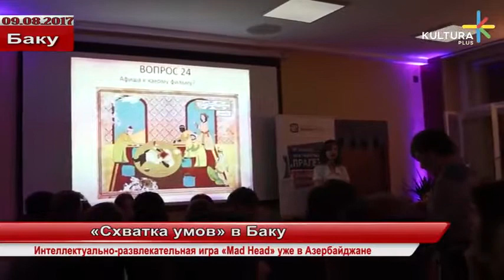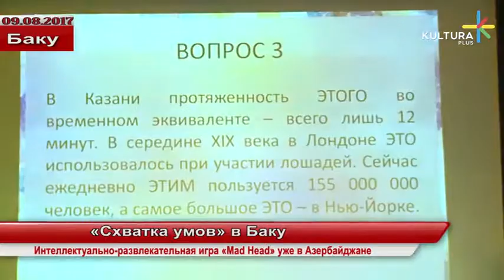«Схватка умов» в Баку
Интеллектуально-развлекательная игра «Mad Head» уже в Азербайджане